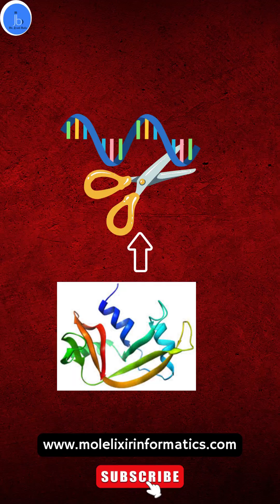Why RNA Degrades Faster Than DNA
Why RNA Degrades Faster Than DNA 🔬 | The Chemistry of Genetic Stability

Why does RNA degrade so quickly, while DNA can last for decades?
It all comes down to a tiny chemical difference in the sugar backbone.

In this 45-second explainer, you’ll learn:
🧪 The role of the 2’-hydroxyl (-OH) group in RNA
⚡ How this makes RNA prone to base-catalyzed hydrolysis
🧬 Why DNA’s deoxyribose sugar keeps it chemically stable
🧫 How RNases target RNA for rapid degradation

Perfect for students, researchers, and science enthusiasts curious about molecular biology, biochemistry, and genetics.

✅ Watch to understand the molecular logic behind RNA instability!